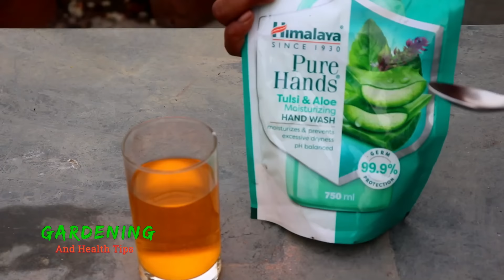গাছের সব ধরনের পোকা মাকড়ের জন্য সবথেকে শক্তিশালী ঘরোয়া কীটনাশক || Most powerful homemade pesticide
গাছের জন্য সব থেকে শক্তিশালী ঘরোয়া কীটনাশক || Homemade most powerful pesticides for plants and all types of pests and insects use ENO